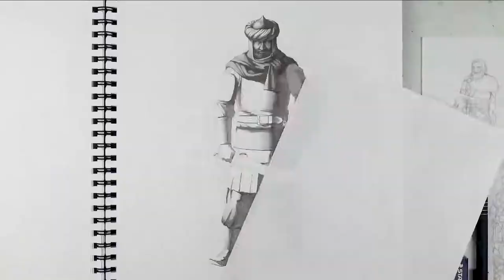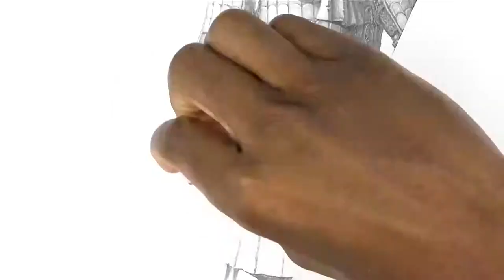Drawing A Saracen Warrior | Time-lapse | Drawnomix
Downloadable Prints:
Etsy Store

To see a fully scanned image of this Saracen Warrior plus more go

In this time-lapse video I'm drawing a Saracen Warrior. As you can see I'm drawing chain-mail again and I seem to be getting better so that's good!! lol... This drawing took me over 9hrs to complete. Pretty shorter than the rest. Also as you can see I'm now doing warriors from Asia trying to do four more warrior drawings from Asia so stay tune... So there it is guys hope you enjoyed this video.

Below is a full list of SUPPLIES I use. If you don't have access to an art store I will also include an amazon link for each items.

SUPPLIES

Drawing/Sketch Pad from this video:
Grumbacher Mixed Media Paper Pad 11" x 14"

Other Drawing/Sketch Pads I use:
Strathmore 300 Series Bristol Smooth Pad, 14"x17"
Canson XL Series Mix Media Pad, 9” x 12”
Canson Artist Series Universal Paper Sketch Pad, 9 x 12 Inch
Strathmore 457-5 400 Series Recycled Sketch Pad, 5.5"x8.5"
Strathmore 400 Series Recycled Sketch Pad, 3.5"x5"

Pencil set (In this video I use H, F, B, 3B, & 6B):
Staedtler Lumograph Graphite Drawing & Sketching Pencils, Soft Set of 12 Degrees

Onwon Paper Blending Stumps and Tortillions Sandpaper Pencil Sharpener Pointer Art Blenders with Kneaded Eraser for Student Sketch Drawing Tools

This is the eraser stick that I use:
Paper Mate Tuff Stuff Eraser Stick

For a cheaper brand try this:
General Pencil CO. GPBM2-BP Factis Pen Style Eraser Carded

General Pencil Eraser Refills 3Pcs

Integra Aluminum Pocket Sharpener, Steel, Silver